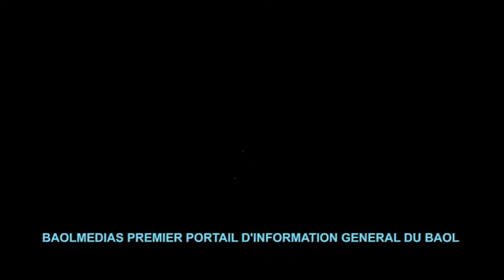TEM DIGUENTE GOR AK DIGEN NOUN WARA MEL